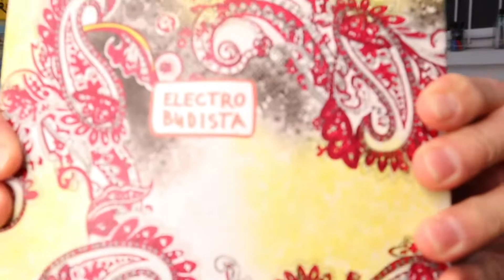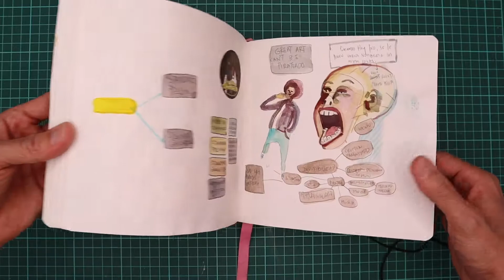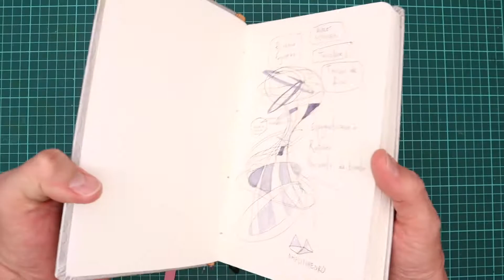ELECTROBUDISTA: ¿Cómo construir una máquina del tiempo?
En este video les muestro uno de los varios proyectos en los que he trabajado durante la pandemia del SARS COVID-19 en el año 2020